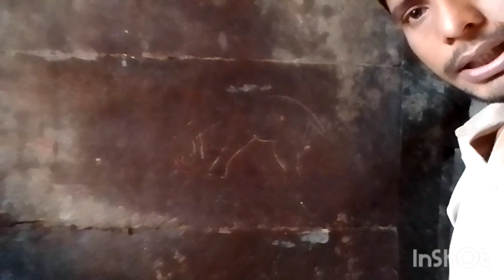अत्यंत प्राचीन रहस्यमयी शिव मंदिर सारनाथ गोधना मिर्जापुर।Rk vlog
Sarnath Shiv mandir
Shiv Mandir
Godhana ka mandir
prachin Shiv Mandir
atyant prachin Shiv Mandir
chunargarh ka kila
Chandrakanta ka kila
Sarnath Mandir
Baba mandir
bhole Baba Mandir
Shankar ji ka mandir
Shankar Bhagwan ka mandir

सारनाथ शिव मंदिर गोदना मिर्जापुर उत्तर प्रदेश मैं स्थित है।
यह मंदिर अत्यंत ही पुरानी एवं रहस्यमई है इसका निर्माण चुनार किला (चंद्रकांता किला चुनारगढ़ का किला) के निर्माण के  समय किया गया था जिस समय चुनार का किला बना था। यह मंदिर अत्यंत प्राचीन एवं रहस्यमई है। यह इतनी समय के मार को झेलते हुए भी आज भी सुरक्षित है।

SEHNAAZ FOGA BIKANER || काना मत मार कांकरिया || हजारो लो. दे दिन में 2 बार दर्शन दे समुद्र में गायब हो जाता है ये मंदिर| Stambheshw. Red Wattle Lapwing at Bandipur - Shot by Nikon Coolpix... मां नर्मदा जी के तट पर 20 फुट लंबी जटा वाले मां नर्मदा के सिद्ध एवं गुप्त. King Kobra ने माँगा श्रीदेवराहा बाबा से दिव्य वरदान; किया मरे हुए बच्चे. हिमालय के 8 सबसे बड़े रहस्य | UNSOLVED MYSTERIES OF HIM. पाकिस्तान के गांव पहुँच गया और ये क्या हो गया मेरे साथ ॥ सिलीगुड़ी: नव वर्ष और श्रीयांश जी के पावन जन्मोत्सव के उपलक्ष्य में दो. हिन्दू घरों का दौरा पाकिस्तान मैं | Hindu village in Pakistan | The Sorceress of Kamrup- lona chamarin- A powerful tan. mynewvlog myfirstvideotoday myfirstvlogviral rkvlo... Patna Junction Railway Station | पटना रेलवे स्टेशन | Patna Bi. PLASSEY MONUMENT & PLASSEY GANGA VISIT rkvlog vlog भूल भुलैया (इमामबाड़ा) लखनऊ। mvfirstvlog myfirstvideotoday myfirstvlogviral rkvlo. Share Auto Edit Trash सबसे अविश्वनीय गांव जहाँ भारत का कानून नहीं माना जाता | Mast M...

rkvlog tranding vlog Armylover फाजा नहा बन पा. Since published Ladakh June 2022 Trip - Part-2 rkvlog tranding vlog आज मेरा शाम का वर्क आउट। Rkvlog vlog holi हमारे यहां के होलीका । चीन का दस चमत्कारी अबिस्कार | Ten amazing invention of chin. ये दिखा जब 500 साल बाद खोला गया ताजमहल का तहखाना || THE U... राजस्थान का अद्भुत अमरपुरा धाम जहाँ मैया और लोक देवता पाबूजी महा. SDO ने क्या कहा, पांचवीं अनुसूचित क्षेत्र के राजमहल परियोजना ललम. rkvlog myfirstvideotoday myfirstvlogviral myyo... rkvlog myfirstvideotoday नवाबों का शहर लखनऊ चार. Daitara Veer Baba Temple Chandauli | दैतरा वीर बाबा | Pada... Rkvlog myfirstvlog myfirstvlogviral rkvlog myfirstvid. कैलाश पर्वत का 20 दिमाग घुमा देने वाला रहस्य | Mystery of Mount ... ऐसे अलौकिक संत जो 44 वर्षों से धरती पर नहीं आए रहते हैं जमीन से 5... myfirstvlog myfirstvideotoday myfirstvlogviral rkvlo... Kanchipuram full tour Guide | Kanchipuram best tourist... जानिए रुद्राक्ष रक्षा कवच धारण करना आपके लिए होगा कितना लाभकारी.